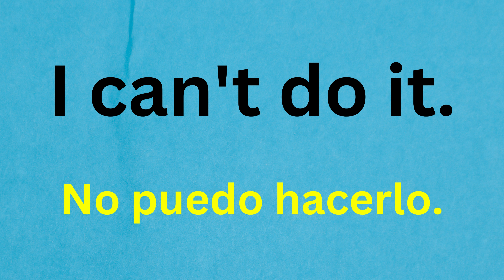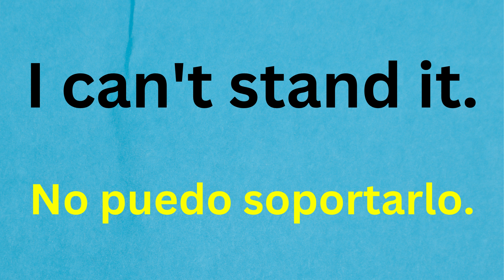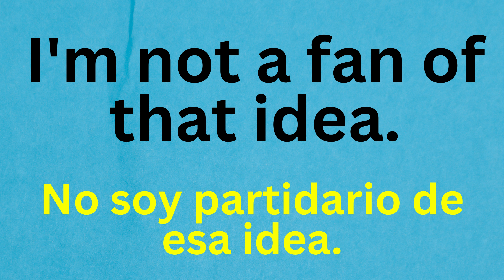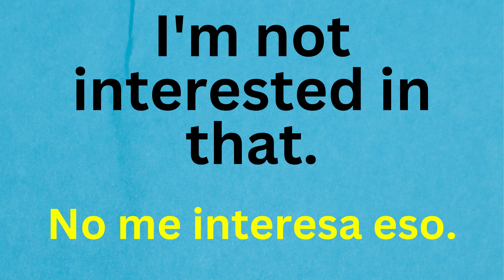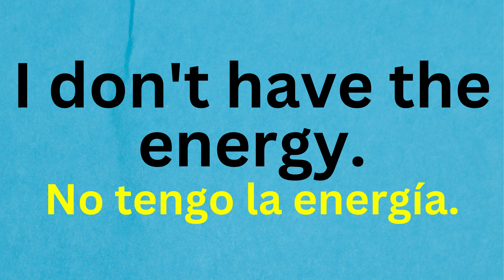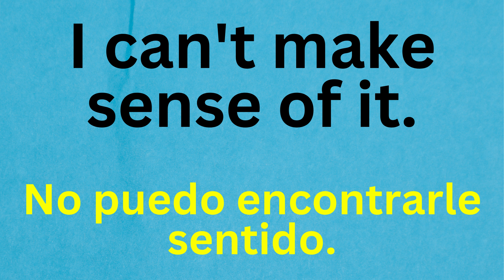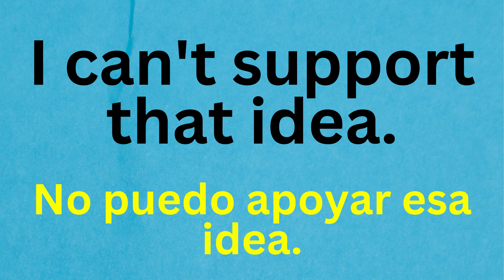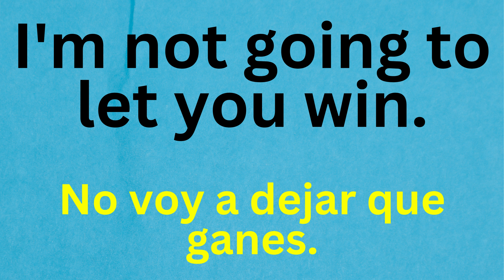👉 ESCUCHA Y REPITE ESTAS FRASES PARA HABLAR INGLÉS RÁPIDO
ESTE VIDEO ES MUY CONSTRUCTIVO PARA APRENDER LA NEGACIÓN EN INGLÉS